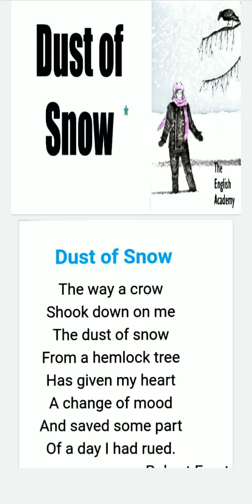Dust of Snow X CBSE Text